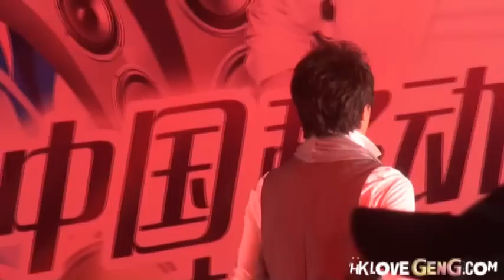[HKLoveGeng]100929中國移動松山湖動漫節音樂會韓庚-SAY NO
Please do not edit, remove logo and re-upload.
- 不可切割logo以及二次修改
- 獨家視頻謝絕二次上傳, 小唯仔除外~
- 在線視頻請原址轉載

Video:[HKLoveGeng]100929中國移動松山湖動漫節音樂會韓庚-Say No
Film by: MAY